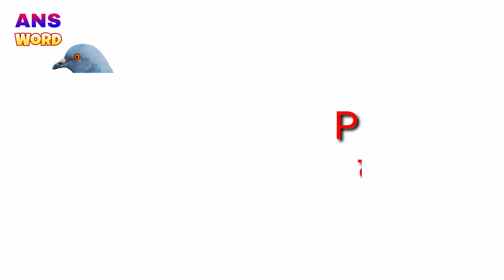जांनिये 10 पंछियों के नाम ।। हिंदी और English में ।। information Best Learning Video